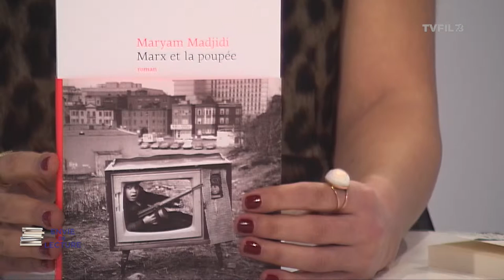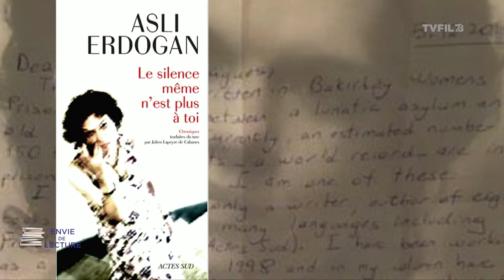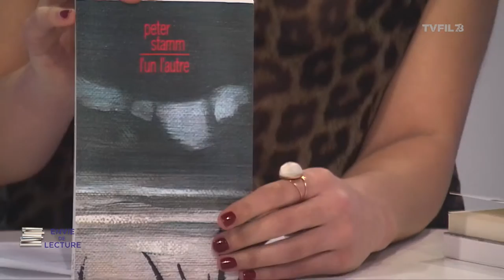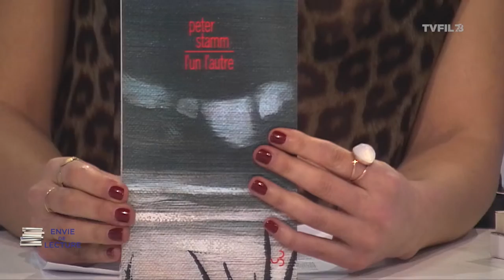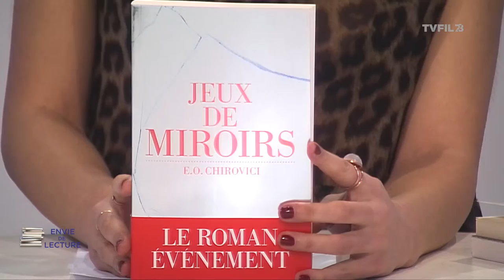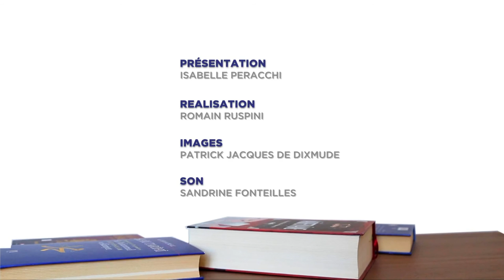Envie de lecture - Emission du 10 mars 2017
L’émission qui donne envie de lire, présentée par Isabelle Peracchi.
- Marx et la poupée, de Maryam Madjidi
- Le silence n’est même plus à toi, d’Asli Erdogan
- L’un l’autre, de Peter Stamm
- Jeux de miroirs, de Eugen-Ovidiu Chirovici
- Notre histoire. Pingru et Meitang., de Rao Pingru